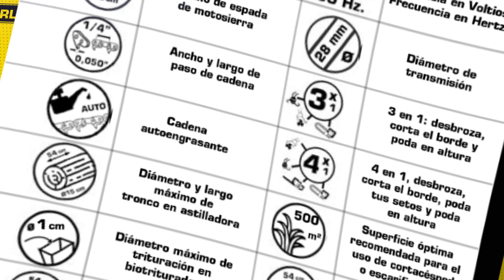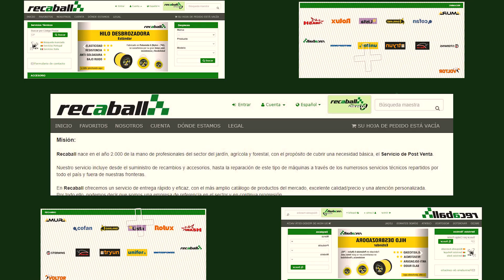Nuevo Catálogo 2021 de Garland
Bienvenido al nuevo catálogo 2021. Este año viene cargado de sorpresas que estamos deseando compartir contigo.

Para que disfrutes con nuestro catálogo, te lo ponemos fácil: hemos introducido pictogramas didácticos para que conozcas todas las características y ventajas de nuestras máquinas en un solo vistazo.

Para quien quiera profundizar más, podréis ver videos exclusivos con los QRs  que hemos incorporado a lo largo del catálogo con las máquinas en acción, artículos de nuestro blog y tutoriales de aprendizaje disponibles en nuestro canal.

En ellas podrás encontrar contenido exclusivo, artículos, fotografías de ambiente, manuales, concursos y mucho más. ¡Accede a todo este contenido extra!.

Y para terminar, recuerda que puedes ampliar la garantía de tus máquinas eligiendo 3 tipos de modalidades: 3 años para todos los modelos Garland, 5 años para tus máquinas Keeper y el Plan Renove con 7 años de garantía: el día que quieras cambiar de máquina, piensa en nosotros.

Una de nuestras premisas fundamentales es el servicio al cliente, y para ello contamos con Recaball, nuestro servicio técnico exclusivo de post-venta siempre dispuesto a atender todas tus necesidades.

Este 2021 será muy especial con Garland.